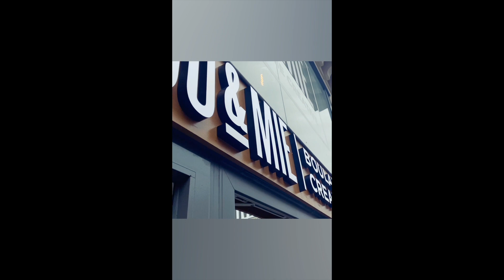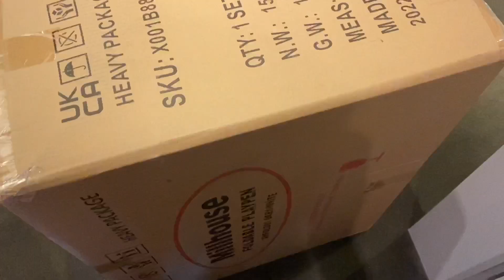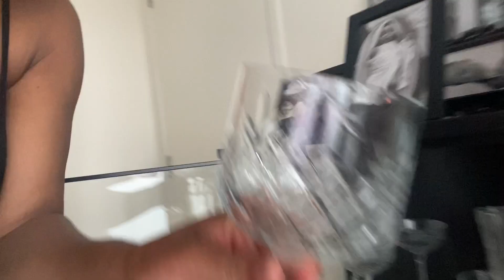9 Month Update | MIMIDIARIES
Items in this video:

Tech 505653 Baby Walker, Pink

Baby Walker

Baby Head Protector

Millhouse Foldable Baby Playpen

Wrap Bandage Waist Trimmer

Handheld Fan Rechargeable

Musical Instruments Wooden Music Toys

Urtekram Fluoride Free Toothpaste

Child's Farm

African Pride Dream Kids Olive Miracle

Ella's Kitchen

Items I've been loving and using as a new mummy!

Travel

- Koala Babycare Easy-to-wear Baby Sling (Easy on), Adjustable Unisex - Multi-Purpose Baby Carrier Suitable up to 10kg - Baby Carrier Belt - Light Gray - KBC®

- Icklebubba Pram and Carseat Set

Sleep

- Fisher-Price Deluxe Take-Along Swing & Seat - Pacific Pebble portable swing and stationary chair for infants

- Bed mattress protector

Food

Toys/Development toys

Books

- Baby's Very First Black and White Library (Baby's Very First Board Book) (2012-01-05)

Body

- Dentinox Cradle Cap Treatment Shampoo for Babies

- Xinstroe Baby Shampoo Brush, Hair Scalp Massager Silicone Scalp Care

- Aveeno Baby Calming Comfort Bedtime Bath & Wash, 300 ml

 -Snufflebabe Saline Nasal Drops, 10 ml, Pack of 3

- Snufflebabe Vapour Oil, 10ml

- Nosefrida Nasal Aspirator

- Infacol Simeticone Colic Relief Drops, 55ml

- Nipple cream

Mummy for the hospital

- Peri bottle

- Bath towel

- Maternity pads

- Bio Oil

- Pregnancy bag

- Cellular blanket

- Maternity bra

- Breast pads

- Toiletry bag

- Sanitary bags

During Pregnancy

- Pregnancy ball

- Pregnancy book

- Pregnancy pillow

Nursery Decoration

- Flamingo Pictures